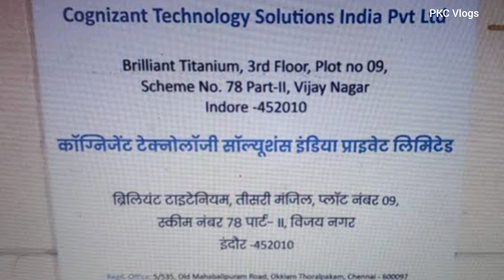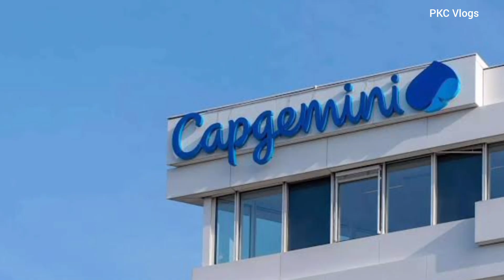Top IT Companies of Indore | MNCs In Indore | TCS Infosys Cognizant Accenture LTI Mindtree In Indore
TCS :

Super Corridor Rd, Tigaria Badshah, Indore, Madhya Pradesh 452005

Infosys :

Near Super Corridor, Scheme No. 151 and 169B, Super Corridor Rd, Tigaria Badshah, Indore, Madhya Pradesh 453112

Cognizant :

3rd Floor, Brilliant Titanium, Plot No. 9, Scheme Number 78, Part II, Scheme 78, Vijay Nagar, Indore, Madhya Pradesh 452010

Accenture:

Brilliant Sapphire, Scheme 78, Part 2, Vijay Nagar, Indore, Madhya Pradesh 452010

LTI Mindtree :

Atlantis Tower, near Brilliant Convention Center, Scheme Number 78, Part-2, Part II, Scheme 78, Vijay Nagar, Indore, Madhya Pradesh 452010

DXC Indore :

4th & 5th Floor, Brilliant Titanium, Plot No. 9, Scheme 78, Part II, Indore, Madhya Pradesh 452010

Persistent :

Brilliant Centre, 17, Race Course Rd, HIG Colony, Indore, Madhya Pradesh 452003

Impetus :

Sarda House, 24-B, AB Rd, New Palasia, Indore, Madhya Pradesh 452001